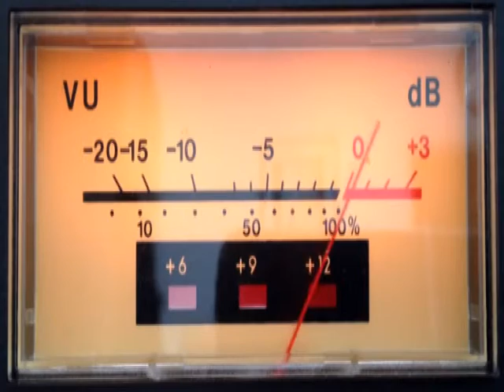Enjoy the Music - SSS #12 - GregNoiz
Summer Sunday Sonicism, 8-23-15, twelfth in the series.  Distilled from a recording of a web radio dj whose train of thought crossed over her stream of unconsciousness and derailed in conjunction junction.